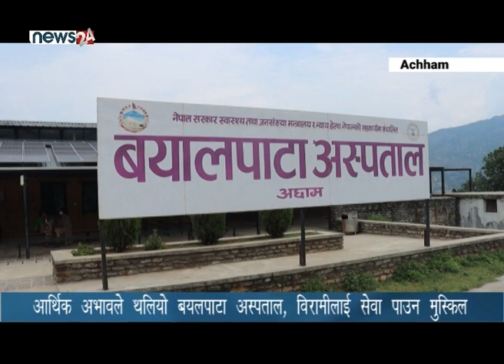आर्थिक अभावले थलियो बयलपाटा अस्पताल, विरामीलाई सेवा पाउन मुस्किल - NEWS24 TV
अछामको बयलपाटा अस्पताललाई सुदूरपश्चिमको उदाहरणीय अस्पतालको रुपमा लिने गरिन्छ । यस अस्पतालमा विगतमा लामो समयसम्म विरामीले निशुल्क उपचार र औषधि पाईरहेका थिए । तर अहिले आर्थिक अभावको कारण अस्पताल आफै थला पर्दै गएको छ । खस्कँदो आर्थिक अवस्थाका कारण अस्पतालको सेवा त प्रभावित भएको छ नै अस्पतालका चिकित्सक तथा कर्मचारीलाई तलब खान धौ धौ छ ।